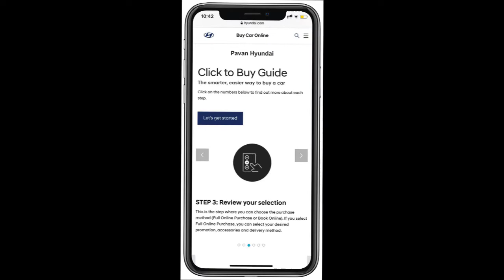Click to Buy | Online Car Purchase | At Pavan Hyundai